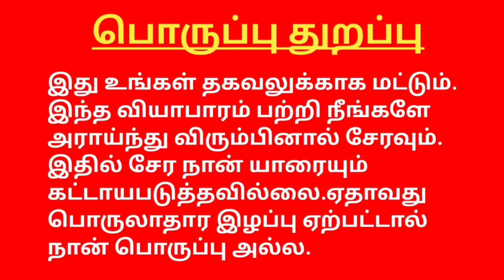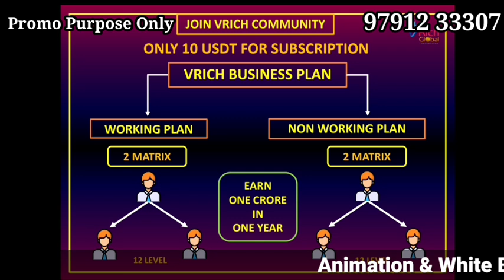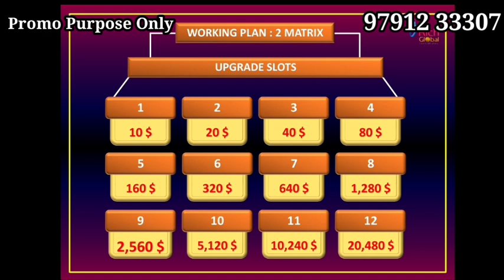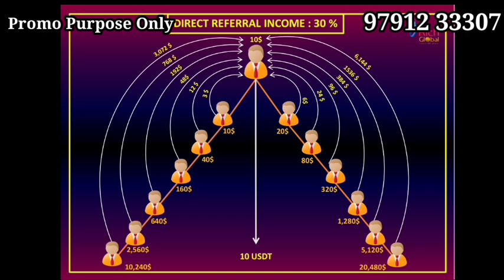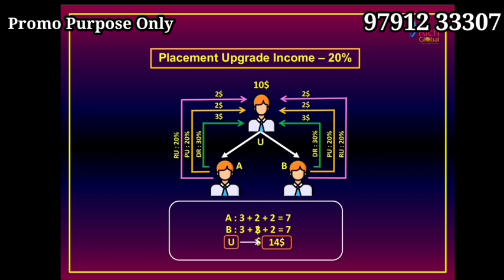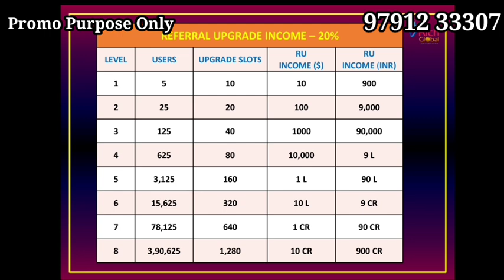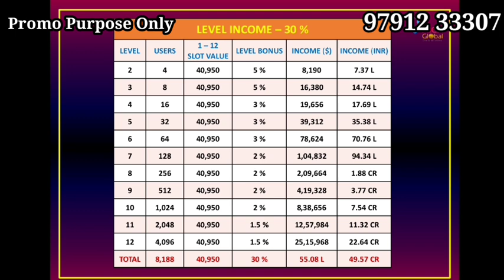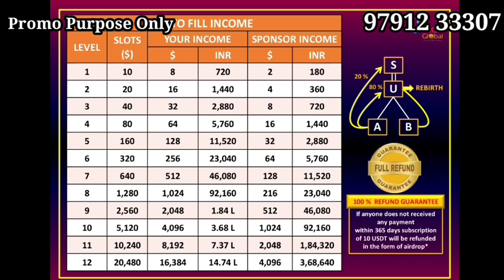VRICH Global Tamil 9791233307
YOUTUBE PROMOTION CONTACT

(  TAMILNADU PONDICHERRY KERALA  )

✅✅ Without Referral Plan Announcement Group Link  👇👇👇✅✅

YouTube promotion
PDF work

 Tamil
◆Telugu
◆Malayalam
◆English
◆Hindi
◆Kannada
◆Marathi
◆Gujarati

◆MLM SOFTWARE
◆MLM BUSINESS PDF
◆MLM VIDEO
◆MLM LOGO